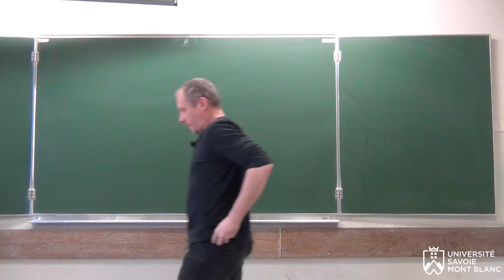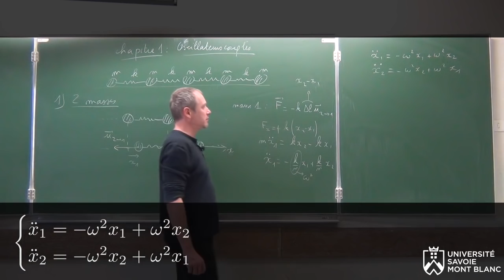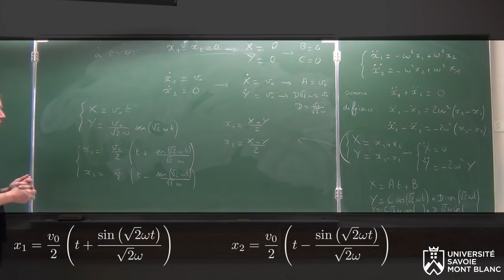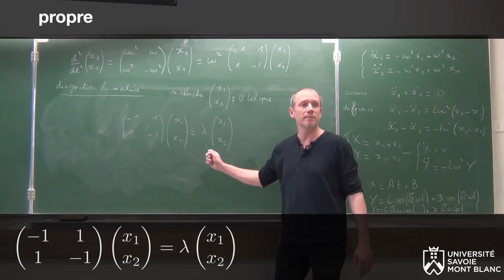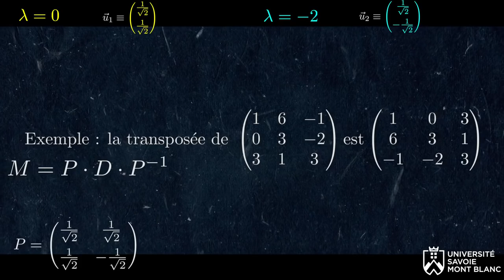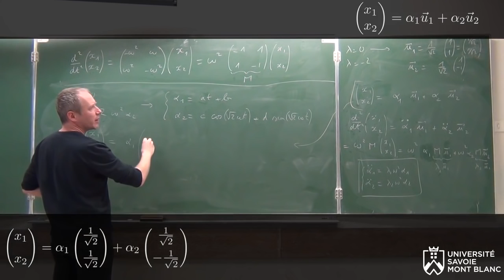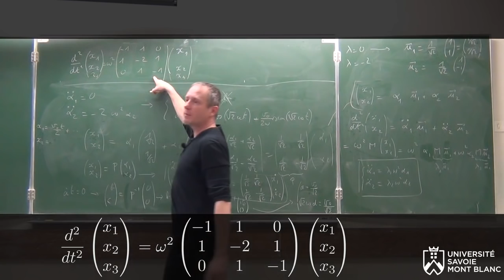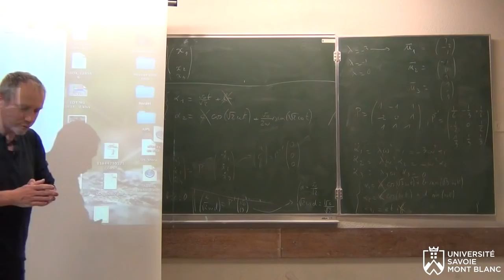Physique des ondes & outils mathématiques #01 : oscillateurs couplés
Cours de 3eme année de licence donné à l'université Savoie Mont Blanc, par Richard Taillet, professeur de physique dans cette université. Ce cours aborde diverses notions relatives à la physique des ondes, en saisissant plusieurs prétextes pour présenter des outils mathématiques pertinents. Ce premier épisode est consacré aux oscillateurs couplés et la notion mathématique abordée est la diagonalisation matricielle.